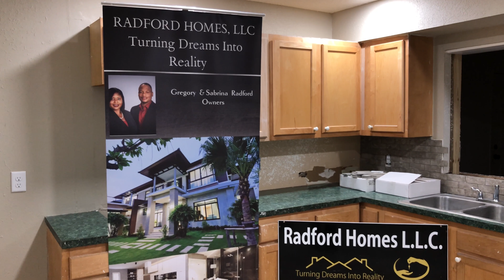Radford Homes, LLC Rehab Renovate Houses